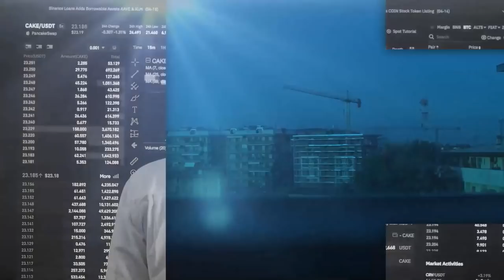RUSSIA E CINA: NUOVO BLOCCO CONTRO L'OCCIDENTE?